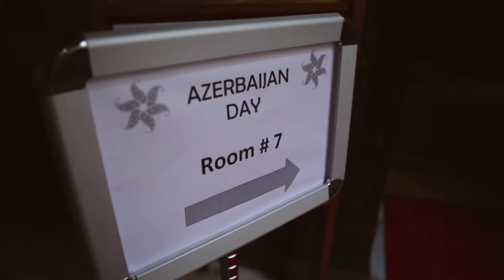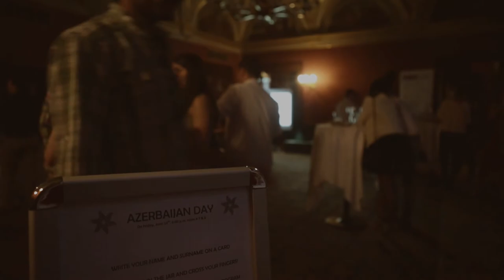'Azerbaijan Day' at CERGE-EI organised by Azerbaijan Student Network (ASN)